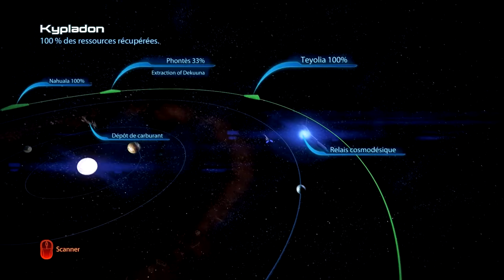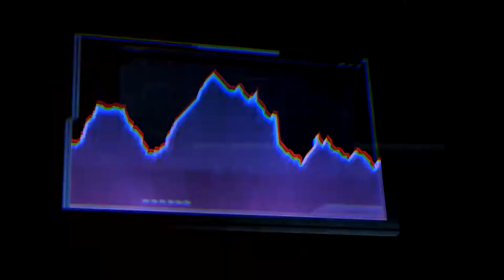Let's Play Mass Effect 3 episode 19 - Thessia , la planète des Asaris